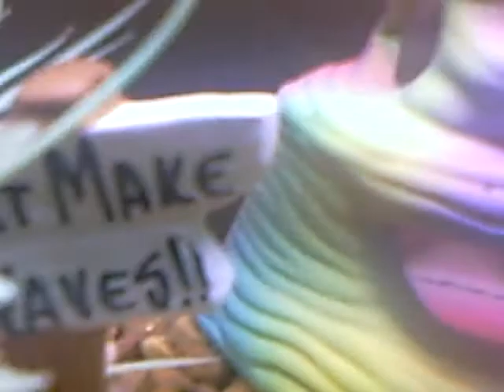Baby swordtail fish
My baby swordtail fish at 2 days old. There are 7 of them.